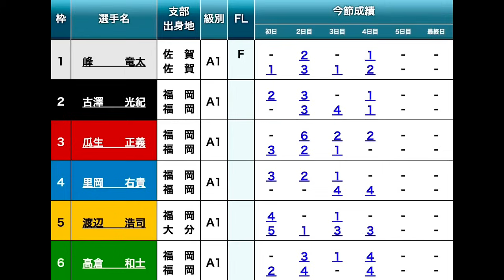【G1芦屋準優12R】勝てばV王手①峰竜太を誰が止める?②古澤③瓜生④里岡⑤渡辺⑥高倉出走、3つ目準優勝戦